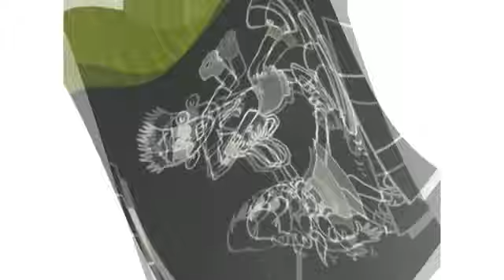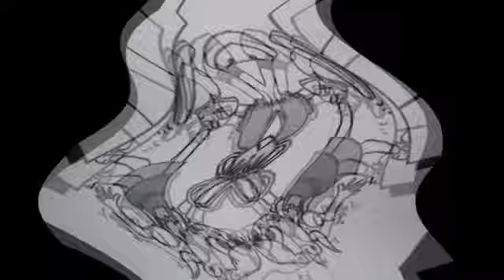Preview 2 Randomized Image V1 Effects